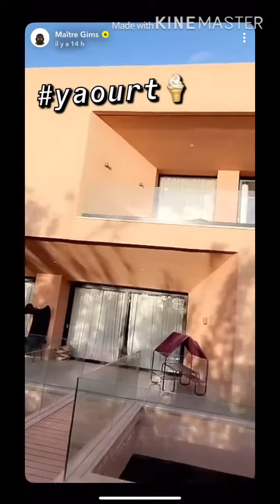Exclu stori Gims 2020 yaourt salll